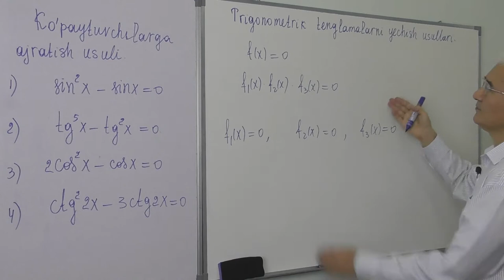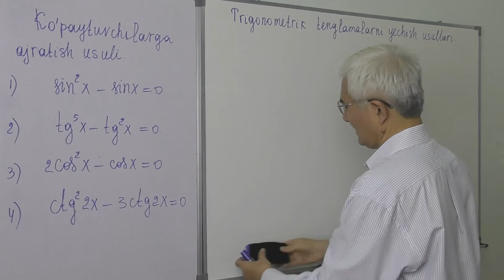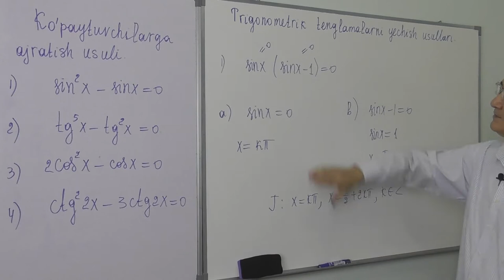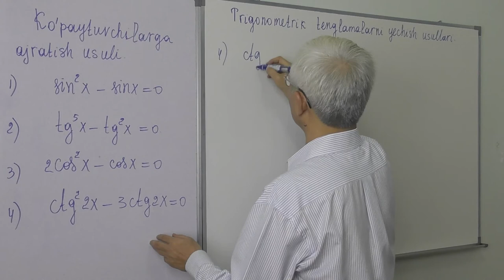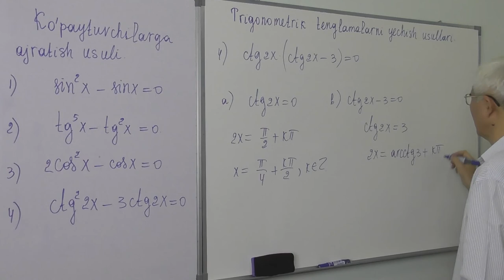25.2 Trigonometrik tenglamalar Ko’paytuvchilarga ajratish usuli1